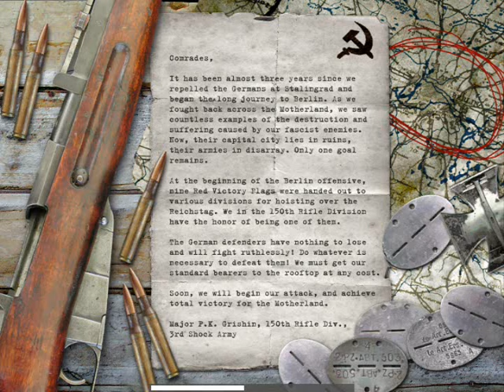Call of Duty (2003) - 27 - Berlin (Berlin, Germany)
Alexei and his comrades invaded Berlin to mark their victory on the roof of the Reichstag.

Thus, ending the game with the epilogue of World War II.